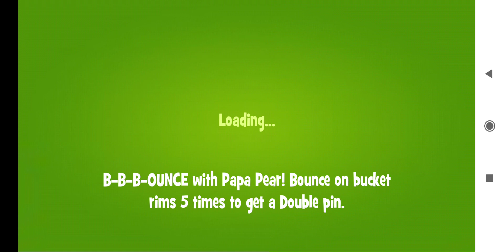PAPA PEAR SAGA level 199